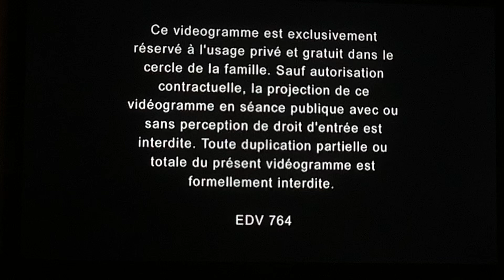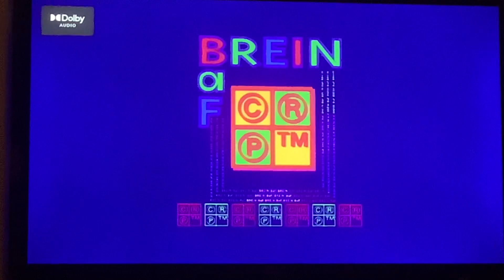Opening To Slash 2004 DVD Australia (French/Belgium French Option)